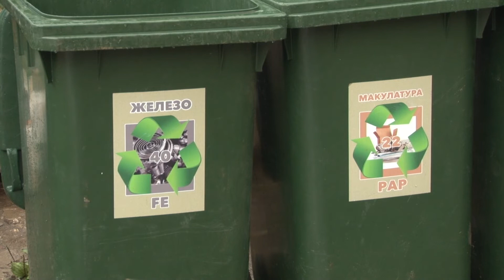Мусорка на Челюскинцев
Над героями нашего следующего сюжета угроза не нависала, но они знают, как некомфортно жить рядом с неубранной мусорной площадкой. Соседство не из приятных. Окна открыть невозможно – в квартиру пробивается резкий запах, а в округе бегают бездомные собаки. Но, как выяснилось, ситуация решилась. Сегодня на место выехал наш корреспондент Евгений Казанцев.